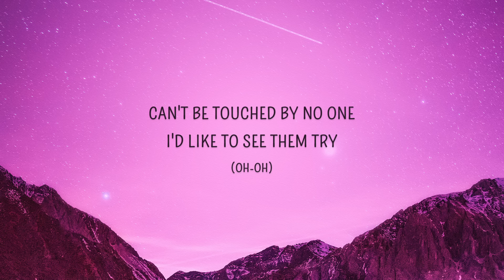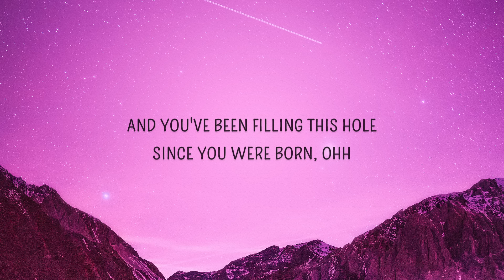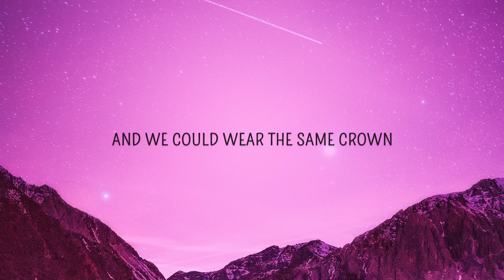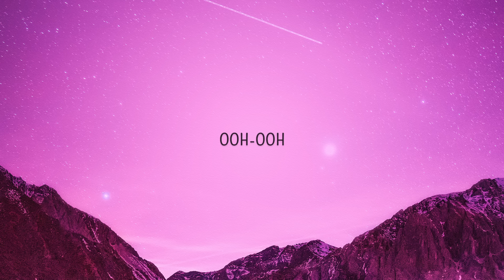Jaymes Young - Infinity (Lyrics)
Infinity by Jaymes Young with lyrics.

Infinity Lyrics
[Intro]
(Oh-oh, oh-oh-oh)
(Oh-oh, oh-oh-oh)

[Chorus]
(Oh-oh)

[Outro]
(Oh-oh, oh-oh-oh)
(Oh-oh, oh-oh-oh)
(Oh-oh, oh-oh)
(Oh-oh, oh-oh)